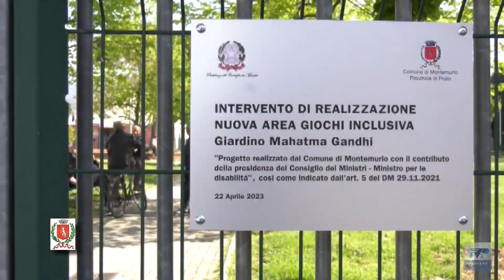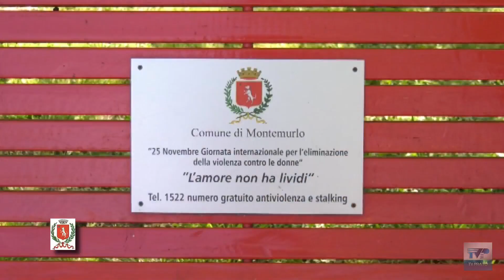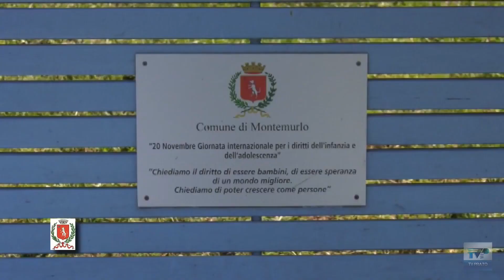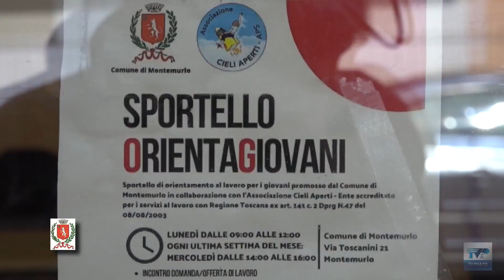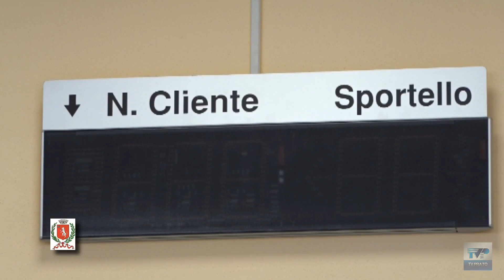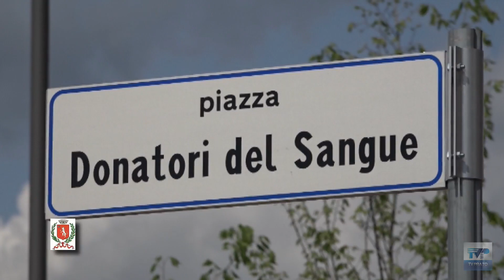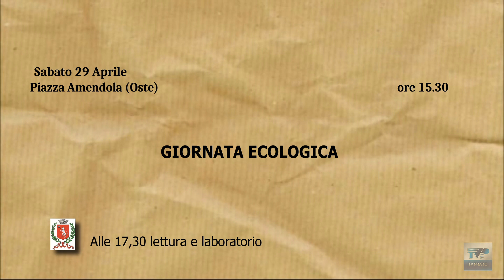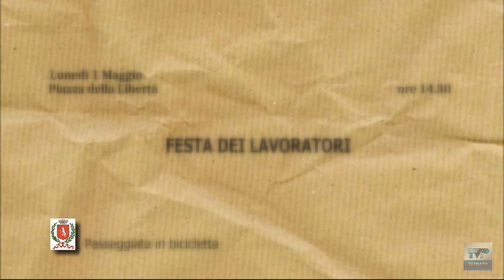Montemurlo Informa del 28/04/23